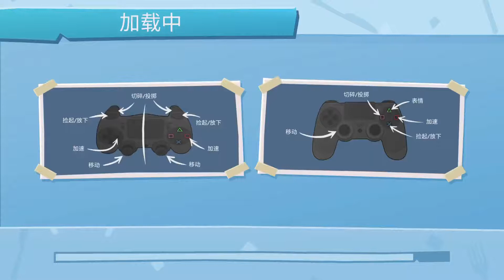OVERCOOKED 2 Gameplay 笑彈😂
SHAREfactory™